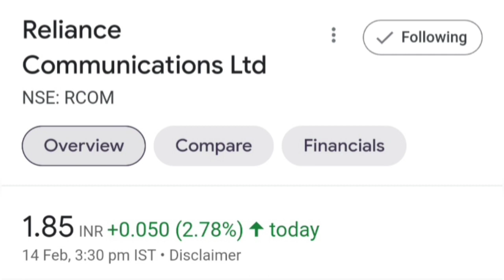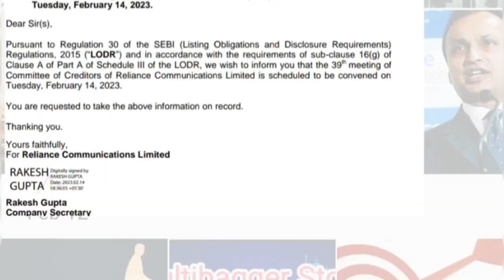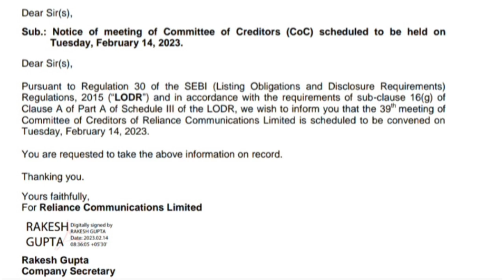RCOM Share : CoC meeting latest update today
Topic ::

RCOM Ltd 39 CoC meeting latest update today
RCOM Ltd share or stock latest update today in hindi
RCOM Ltd share or stock latest breaking news today in hindi
RCOM Ltd share or stock fundamental analysis in hindi
RCOM Ltd share or stock buy or sell experts advice
RCOM Ltd share or stock future price target analysis
RCOM Ltd share or stock future price prediction
RCOM Ltd crash reason
RCOM Ltd share or stock resolution plan latest breaking news
RCOM Ltd share or stock nclt latest breaking news today
RCOM Ltd share or stock company nclt latest update today
ADAG share or stock latest breaking news today
Reliance Communications Ltd share or stock latest breaking news today in hindi
Reliance Communications Ltd share or stock latest update in hindi
Reliance Communications Ltd share or stock buy or sell experts advice
Reliance Communications Ltd share or stock future price target analysis in hindi
Reliance Communications Ltd share or stock fundamental analysis in hindi
Reliance Communications Ltd share or stock nclt latest breaking news
Reliance Communications Ltd company share or stock nclt latest update today
Reliance Communications Ltd share or stock resolution plan latest breaking news
Reliance Communications Ltd company resolution plan latest update today
Reliance Communications limited share or stock latest breaking news today
Reliance Communications limited share or stock latest update today
Reliance Communication Ltd share or stock latest update today
Reliance Communication Ltd share or stock latest breaking news today
Reliance Communication limited share or stock latest update today
Reliance Communication limited share or stock latest breaking news today
Reliance Communication limited share or stock nclt resolution plan status latest update
Multibagger Penny share or stock below 10 RS
Share market latest news in hindi